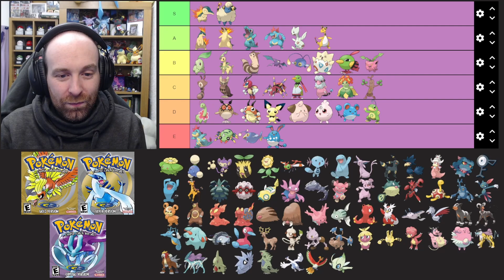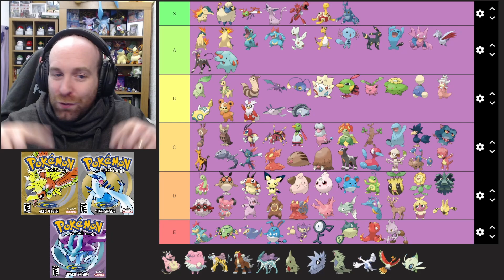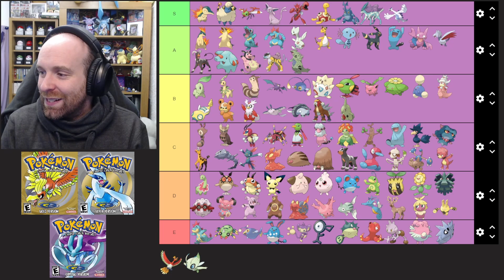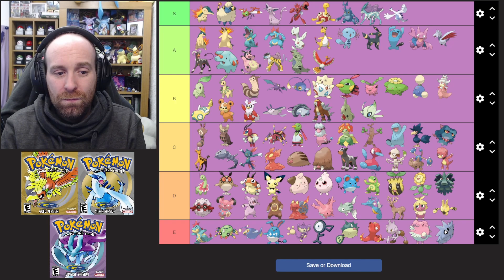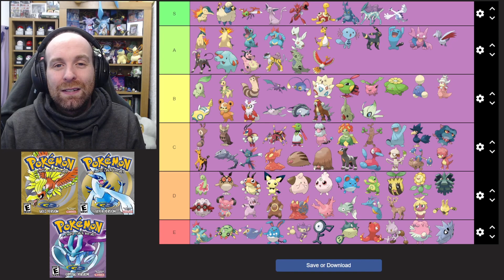Pokémon Tier List - Johto Edition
We shifted our focus over to the Johto Pokémon this time!

You wanna stay Hydrated in the best possible way? Stay amazing, stay positive, stay hydrated!